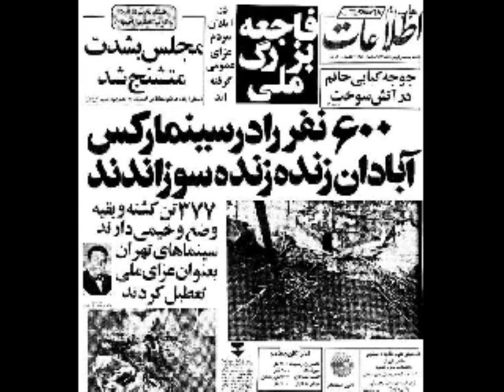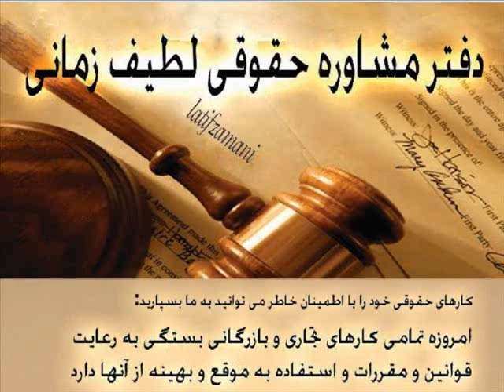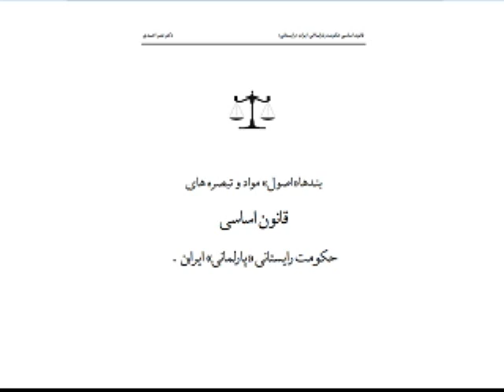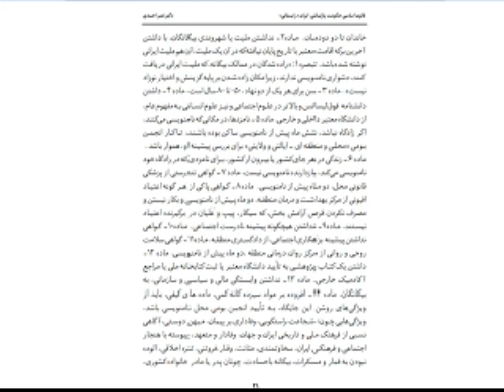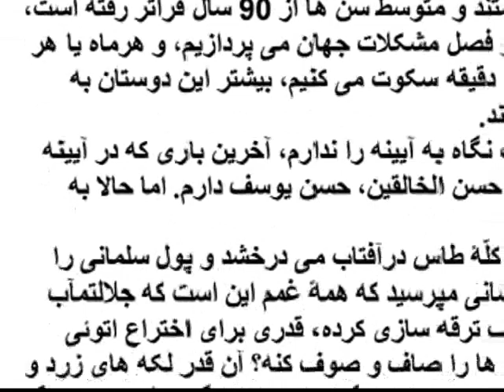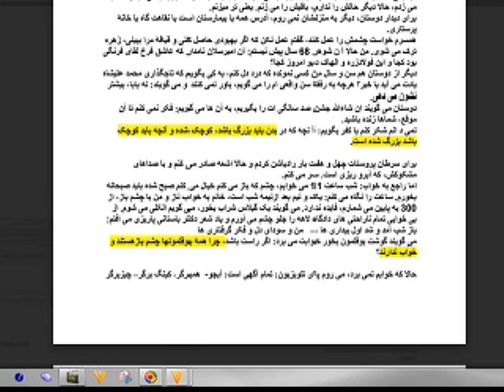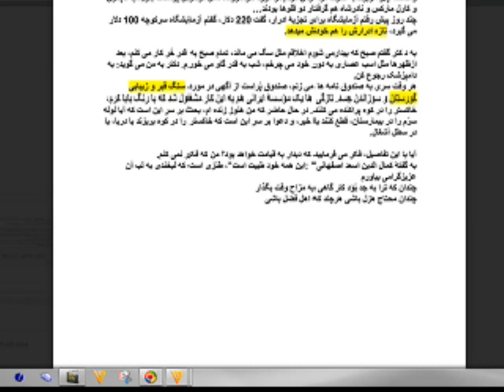Sorbi baa Mardom * 19 Aug 2015 * Persian TV * Mardom TV usa